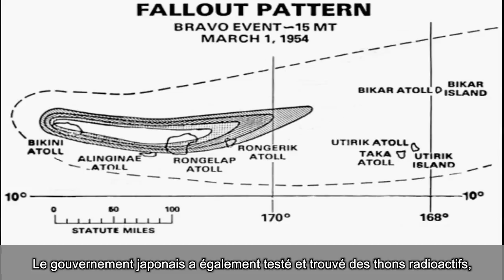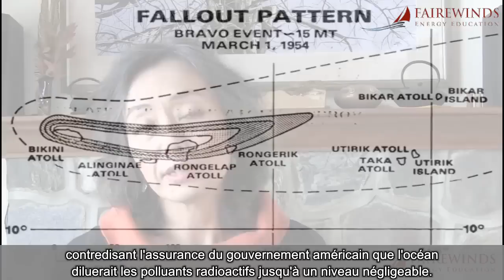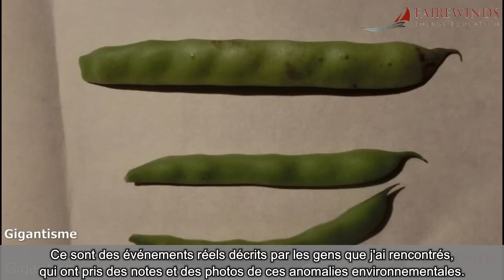Revenons-en à la Vie - C. Kaneko Fairewinds 10.04.14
La catastrophe de Fukushima Daiichi a permis d'entrevoir pourquoi ce n'est pas seulement une crise japonaise. C'est un désastre qui transcende la géographie et le temps.
Nous avons suivi les racines de cette crise jusqu'au thonier japonais Daigo Fukuryumaru, ou Dragon Chanceux N°5 il y a 60 ans de cela, et aux efforts américains pour imposer l'énergie nucléaire au peuple japonais.

J'ajoute "Et au reste du monde", embarqué dans cette folie boulimique de puissance, de pouvoir et d'argent, à la suite de nos "bienfaiteurs à la bannière étoilée".